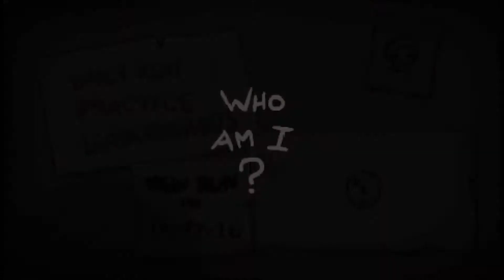The Binding of Isaac Afterbirth+ Daily May 21, 2017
These are the Daily runs for each day, found by hitting TAB at the main menu for the specific save file you are using.  I endeavor to do the run each day, and put it up whether I do well or not.

I am having a lot of fun here on YouTube and put up a variety of Let's Play!s for your enjoyment.  Let me know if you have suggestions or requests, and I will see what I can do!